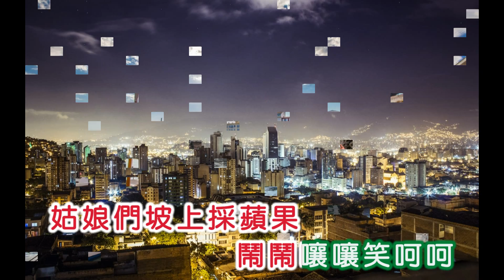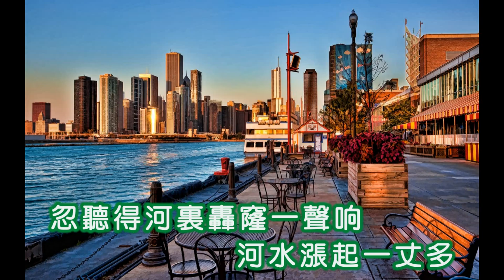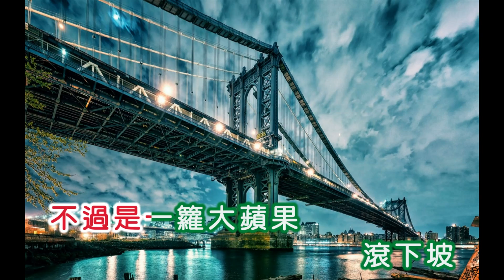凌波 ~ 一籮大蘋果